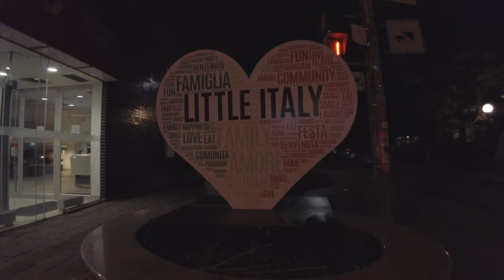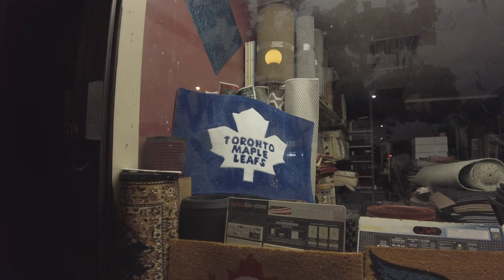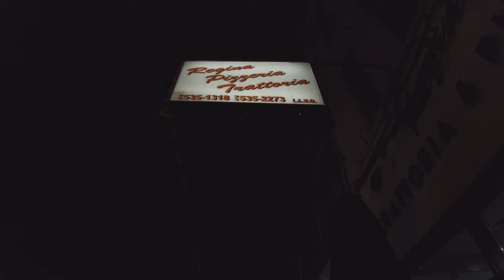Saturday Nightlife Walk in Little Italy, Downtown Toronto, [4K 60fps / ASMR Travel / Canada 2021]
Toronto | Little Italy | Saturday Nightlife | 4K 60fps | ASMR Travel Walk | Canada 2021

A walk around Toronto’s Little Italy on October 23rd, 2021 at 9:53pm.

Looping the neighbourhood on College St, from Shaw to Bathurst and back.

Filmed in 4K at 60fps with a DJI Pocket 2. Rendered in DaVinci Resolve.

Vicariously Canadian is here to share videos of Toronto, Ontario & Canada.

Totally new at all of this, appreciate any advice or questions in the comments.